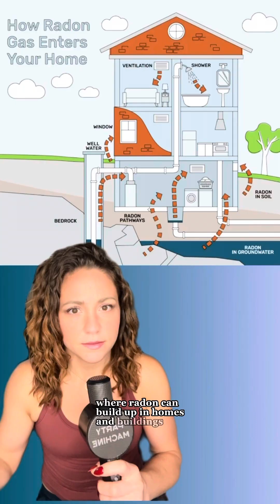This Is It Dogcast: Episode 5 - Radon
Radon is the leading cause of lung cancer in non-smokers!